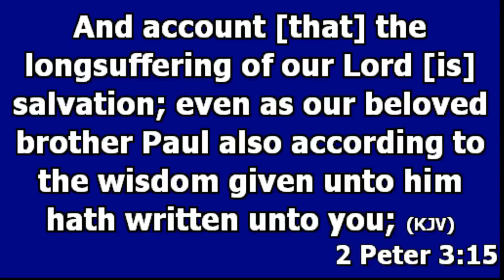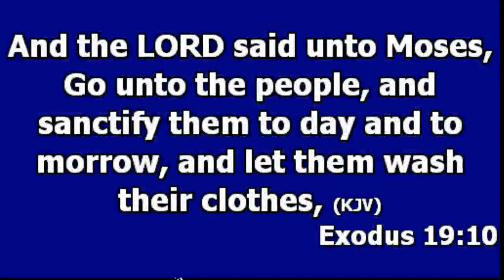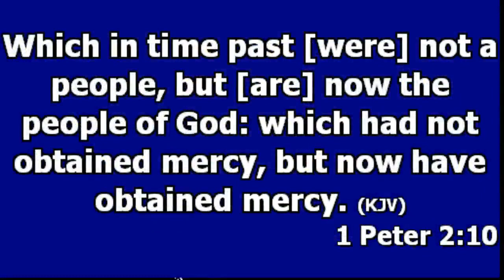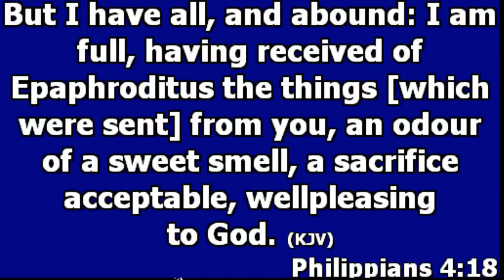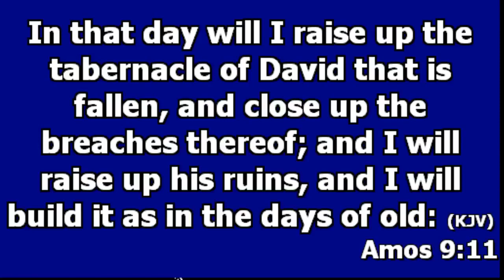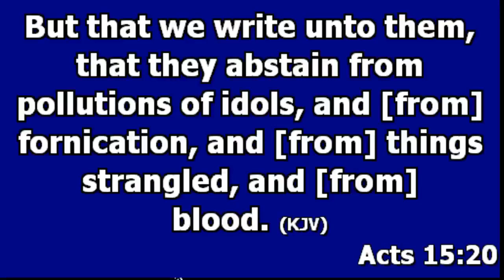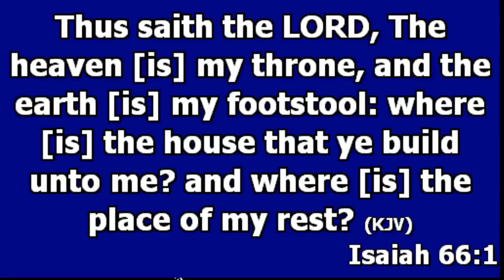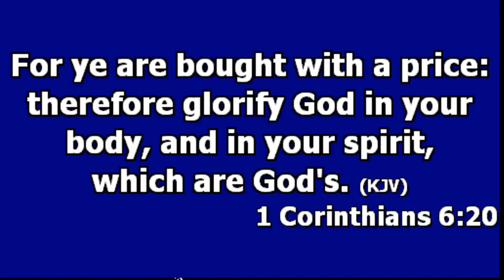WHAT IS SALVATION? (PART 6)== PASTOR EHIS ABHALENJAYE